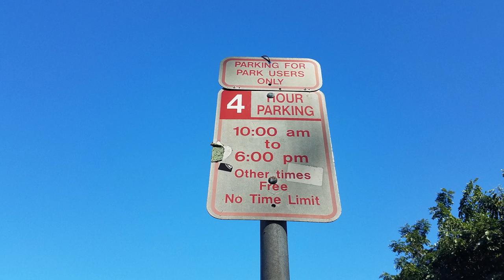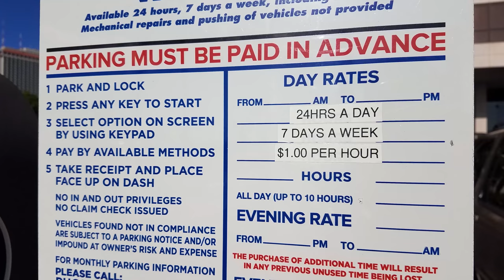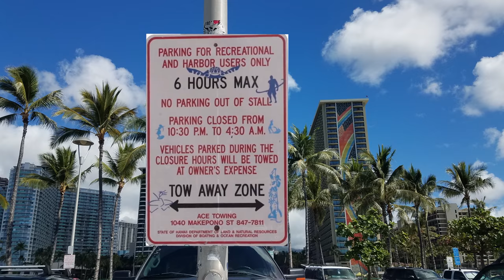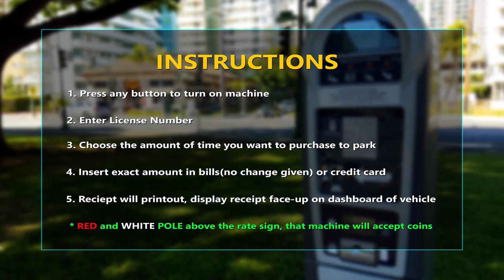WAIKIKI FREE PARKING 🌈 Hawaii John 4K Parking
👉 WAIKIKI FREE PARKING

*OVERNIGHT PARKING IS AVAILABLE IN THE HONOLULU ZOO PARKING LOT.*

👉 Click ⚙(Settings) to change video quality.

00:00 Intro
00:15 Kalakaua Ave
08:49 Ala Wai Blvd (Ala Wai Canal)
19:29 Ala Wai Boat Harbor / Hiltion Lagoon
35:15 Monsarrat Ave / Kapiolani Park
43:54 Ohua Ave / Paoakalani Ave
52:04 Honolulu Zoo Parking Lot

👉 Click ⚙(Settings) to change the video quality.

Super Thanks: 🤍 The Thanks button is located below the video and is a white heart shape with an image of a dollar.

🎧 Music